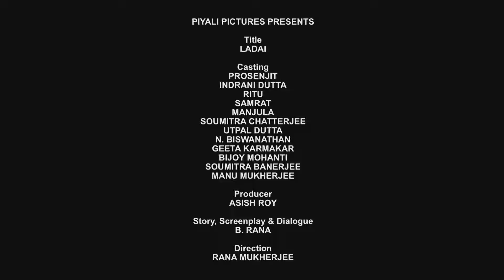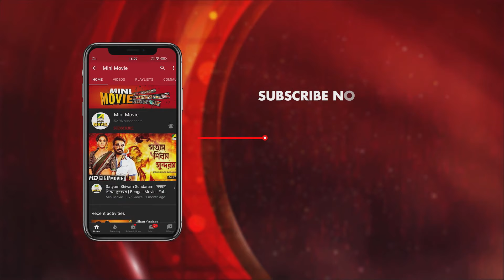Ladai | লড়াই | Bengali Action Movie | Prosenjit, Ritu Das, Indrani Dutta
Presenting Bengali Mini Movie "Ladai : লড়াই” বাংলা সিনেমা, Directed by Hara Patnaik, starring Prosenjit Chatterjee, Ritu Das, Indrani Dutta, Samrat, Manjula, Soumitra Chatterjee, Utpal Dutt, N. Viswanathan, Bijay Mohanty, Soumitra Banerjee & Others.

Film –  Ladai
Language –  Bengali
Story : B. Rana
Music Director –  R. D. Burman
Release - 1990
Cast –  Prosenjit Chatterjee, Ritu Das, Indrani Dutta, Samrat, Manjula, Soumitra Chatterjee, Utpal Dutt, N. Viswanathan, Bijay Mohanty, Soumitra Banerjee, Bankim Ghosh, Satya Banerjee, Gita Pradhan, Gita Karmakar, Monu Mukherjee, Samir Mukherjee, Sambhu Chakraborty, Deepak Ganguly